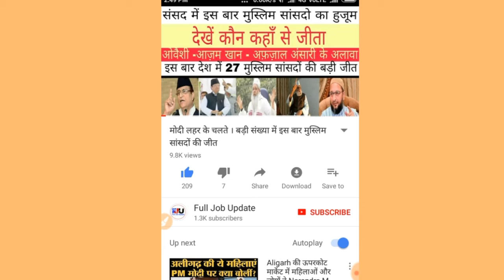दिल्ली विधानसभा ओपिनियन पोल 2020